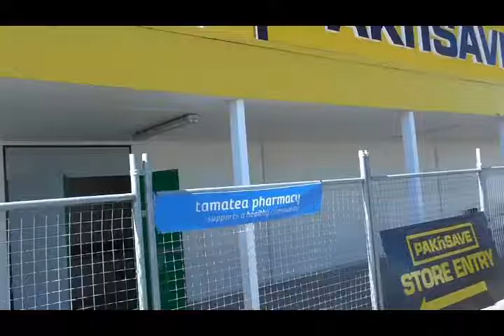Tamatea Pak 'n Save Redevelopment - 49 ( Raw ) Napier, NZ - 1 March 2017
Description: Tamatea Pak 'n Save Redevelopment - 49 ( Raw ) Napier, NZ - 1 March 2017 ( 4 Min 39 Sec ). Tamatea, Napier, Hawke's Bay, New Zealand ( NZ ).

I've only added the footage as a tribute for historical, entertainment, and creative purposes with no financial gain.

Category
Entertainment